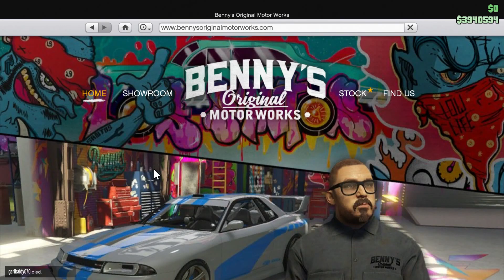GTA V : TRUFFADE NERO! [Customization] [Showcase] [UPGRADE]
Game : GTA V
USED TO RECORD :
ELGATO HD 60
EDITED WITH Final Cut PRO X (MAC OS)
1.  +Intro Song - TheFatRat – Xenogenesis
2.  NCS
Keep In Touch With Me

PEACE.